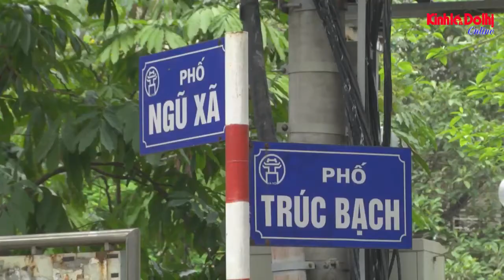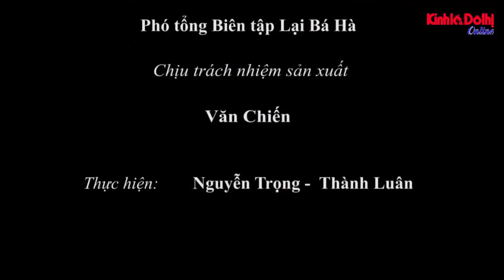Cuộc sống người dân khu phố Trúc Bạch ngày đầu hết cách ly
Sau khi hàng rào cách ly được gỡ bỏ vào đêm 20/3, cuộc sống của người dân khu Trúc Bạch trở về cuộc sống bình thường.
Báo Kinh tế và Đô thị.
Báo Kinh tế và Đô thị -  Cơ quan Ngôn luận của UBND Thành phố Hà Nội.
- Báo Điện tử Kinh tế và Đô thị: httts://kinhtedothi.vn
- Báo In Kinh tế và Đô thị: Phát hành vào thứ Hai, thứ Ba, thứ Bốn, thứ Năm, thứ Sau, thứ Bảy hàng tuần